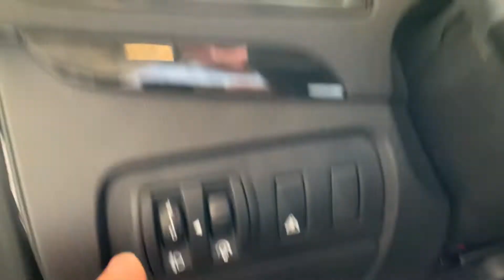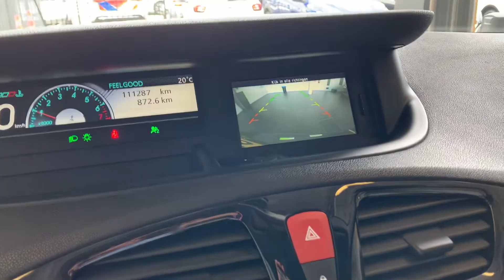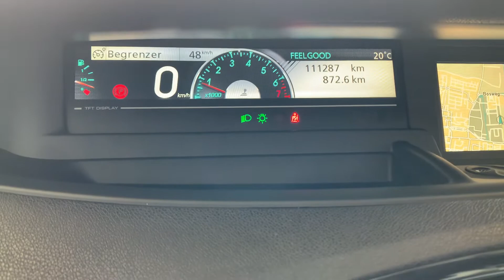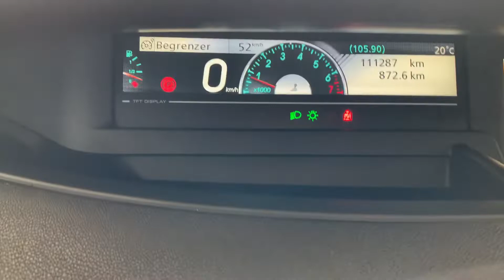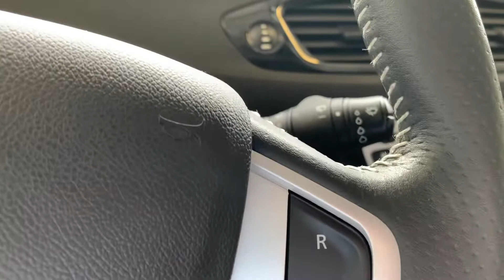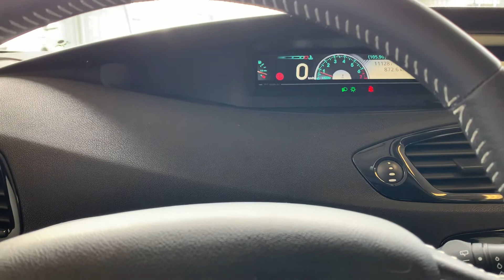Aflevering Renault Scenic